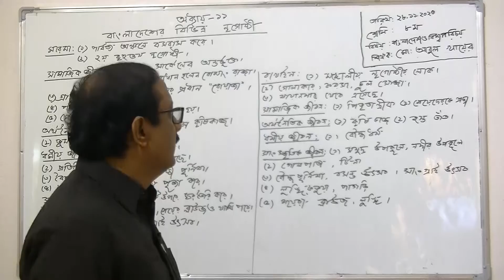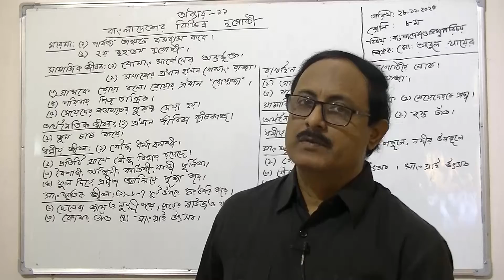৮ম শ্রেণির বাংলাদেশ ও বিশ্বপরিচয় বিষয়ের অনলাইন ক্লাস (অধ্যায়ঃ ১১ - ২য় ক্লাস) ২৮-১১-২০২০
৮ম শ্রেণির বাংলাদেশ ও বিশ্বপরিচয় বিষয়ের অনলাইন ক্লাস (অধ্যায়ঃ ১১-বাংলাদেশর বিভিন্ন নৃগোষ্ঠী - ২য় ক্লাস) ২৮-১১-২০২০